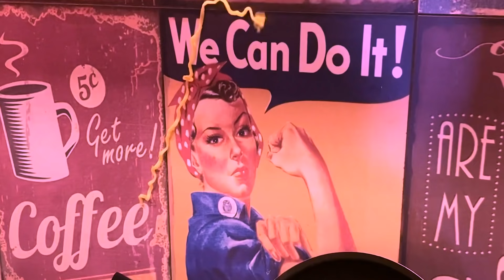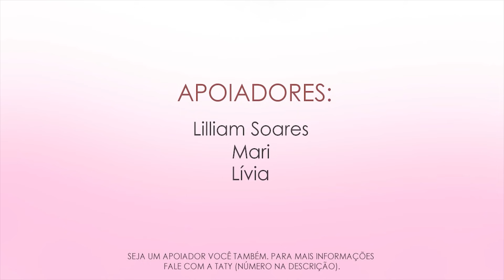COZINHANDO CHECK #11 - Yakisoba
No Cozinhando Chech de hoje ensinamos a fazer um Yakisoba.
Você vai precisar de:
1kg PEITO DE FRANGO
MACARRÃO PARA YAKISOBA
MOLHO SHOYU
MEL
LIMÃO
SAL
PIMENTÃO

 Assista aos vídeos antes de todos se tornando membro do nosso canal.
Tenha acesso a:
- Lives exclusivas
- Instagram exclusivo
- Clipe exclusivo
- Entre outras coisas

Para qualquer dúvida, entre em contato com a Taty acessando o link ao lado

Angie
Dayane Lima
Lillian Soares
Margareth Kobus
​Maria Teresa Ospina
Mylene Guilbeault

       ​ELENCO:
Natalie Smith:
♡ Twitter • @smithnathii

♡ Twitter • @pripugliese

PRODUÇÃO E PÓS-PRODUÇÃO:
Lukkas Marques: